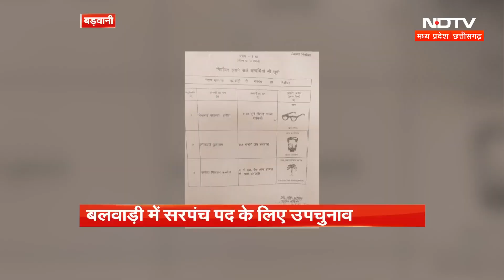MP By- Election: एमपी में उपचुनाव आज, वोटिंग जारी। Panchayat by Election Today । MP News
मध्य प्रदेश (Madhya Pradesh) में आज लोकल बॉडी बाय-इलेक्शन (MP Local Body By-Election) के लिए वोटिंग हो रही है. सुबह 7 बजे से मतदान शुरू हुआ है जो शाम 6 बजे तक चलेगा. इस उपचुनाव के जरिए 9 हजार 220 पंच, 56 सरपंच, 15 जनपद पंचायत सदस्य और एक जिला पंचायत सदस्य समेत  20 पार्षदों का चुनाव होगा.